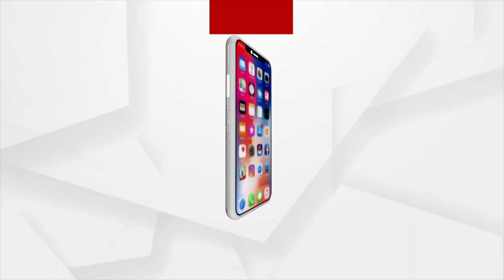Satej Sakala Guest Dancer Nageshwar Bahadur from Balasore